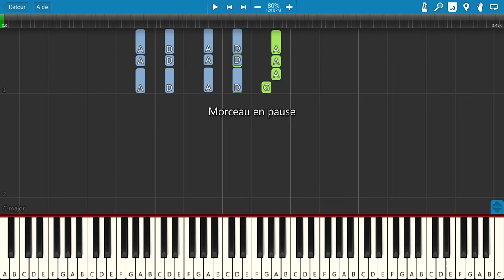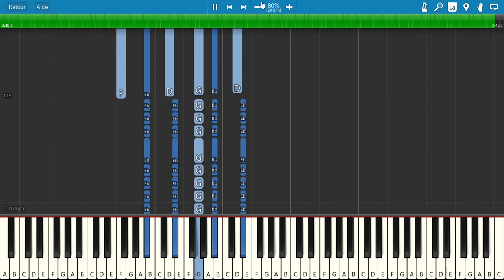3 nuits par semaine (Indochine) - Tuto Piano